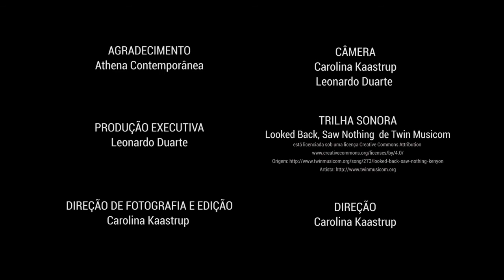Óleo fita carbono - Carla Chaim | Canal-Arte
A galeria Athena Contemporânea apresenta óleo fita carbono de Carla Chaim. A artista apresenta trabalhos inéditos que partem da planta da própria galeria. Carla busca ultrapassar a concepção tradicional de desenho se através dos elementos que dão nome à mostra.
A curadoria é de Raphael Fonseca.